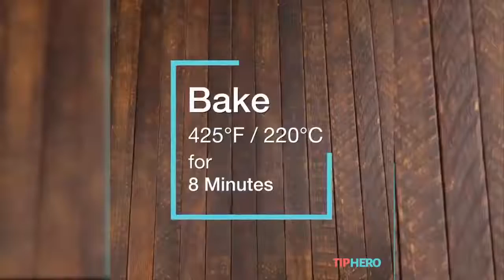Best Tasty Recipes Video 2017